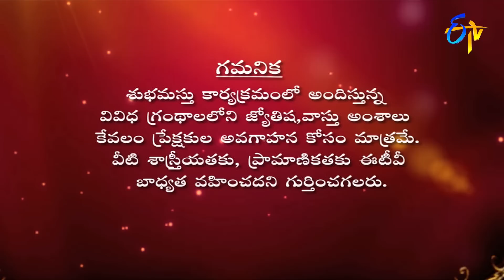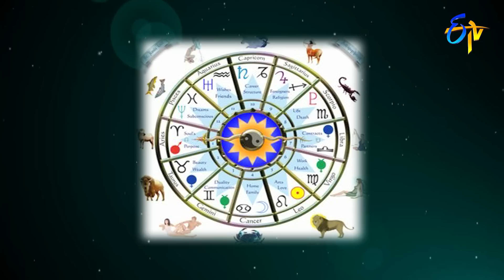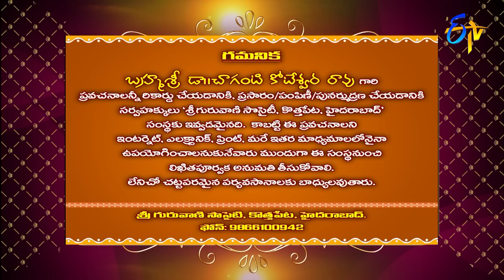Subhamastu | 18th January 2019 | Full Episode | ETVTelugu